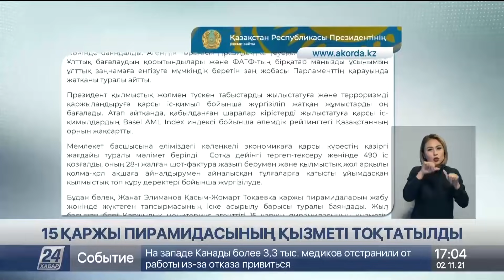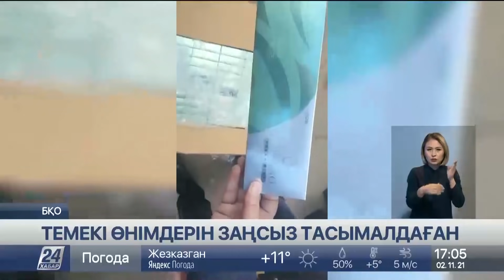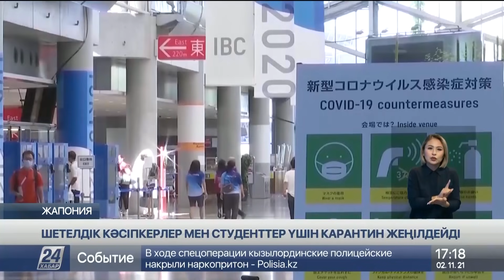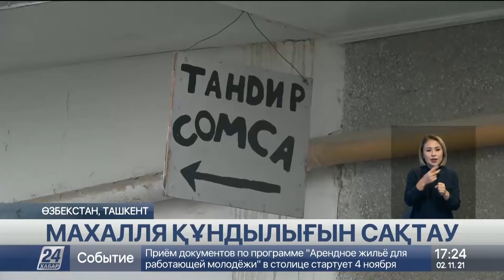2 қараша 2021 жыл - 17.00 жаңалықтар топтамасы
00:14  ДИНАРА КУНАФИНА
00:24 МЕКТЕПТЕРДЕГІ ҚАУІПСІЗДІК ТЕКСЕРІЛЕДІ
01:28 435 АДАМ АЛАЯҚТАРҒА
02:27 ҚАРЖЫ ПИРАМИДАСЫН ҚҰРҒАНДАРДЫҢ ІСІ СОТҚА ЖОЛДАНДЫ
03:35 15 ҚАРЖЫ ПИРАМИДАСЫНЫҢ ҚЫЗМЕТІ ТОҚТАТЫЛДЫ
04:21 ХҚКО МАМАНДАРЫ ЖҮРГІЗУШІ КУӘЛІГІН САТҚАН
04:53 ТЕМЕКІ ӨНІМДЕРІН ЗАҢСЫЗ ТАСЫМАЛДАҒАН
05:39 ОРАЛ-АТЫРАУ ТАС ЖОЛЫНДА ЖҮК КӨЛІГІ ТӨРТ ЖЫЛҚЫНЫ ҚАҒЫП КЕТТІ
06:10 ЕЛІМІЗДІҢ БАСЫМ БӨЛІГІНДЕ ДАУЫЛ СОҒАДЫ
06:49 САНИТАРЛЫҚ ТАЛАП САҚТАЛМАЙ ОТЫР
09:07 ЭКОЛОГИЯЛЫҚ ЕРЕЖЕНІ БҰЗАТЫНДАР ҚЫЛМЫСТЫҚ ЖАУАПҚА ТАРТЫЛАДЫ
10:44 КЛИМАТТЫҢ ӨЗГЕРУІ ЖӨНІНДЕГІ ЖАҺАНДЫҚ САММИТ
11:40 ХАЛЫҚАРАЛЫҚ КЛИМАТ КОНФЕРЕНЦИЯСЫ
14:24 21 ҚАБАТТЫ ҮЙ ОПЫРЫЛЫП ТҮСТІ
15:18 ЕКПЕДЕН БАС ТАРТҚАН МЕДИЦИНА ҚЫЗМЕТКЕРЛЕРІ ЖҰМЫСТАН ШЕТТЕТІЛДІ
16:04 НЬЮӨЙОРКТЕ ЕКПЕДЕН БАС ТАРТҚАН 9 МЫҢ ҚЫЗМЕТКЕР ДЕМАЛЫСҚА ЖІБЕРІЛЕДІ
16:37 ВАКЦИНА АЛҒАН ШЕТЕЛДІКТЕРГЕ ШЕКАРА АШЫЛДЫ
17:20 ШЕТЕЛДІК КӘСІПКЕРЛЕР МЕН СТУДЕНТТЕР ҮШІН КАРАНТИН ЖЕҢІЛДЕЙДІ
17:58 МАХАЛЛЯ ҚҰНДЫЛЫҒЫН САҚТАУ